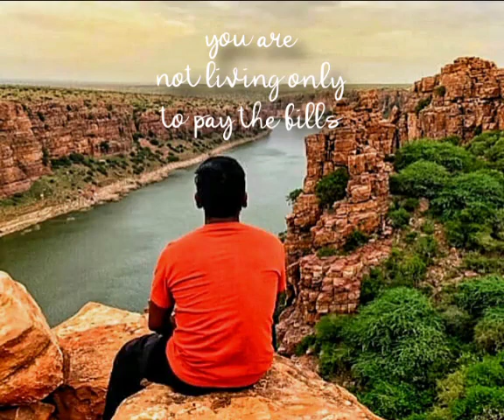Eagles Nest Hill top resort - Kerala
Sharing our experiences and fruitful memories of visiting  Eagle's Nest Hill resort.